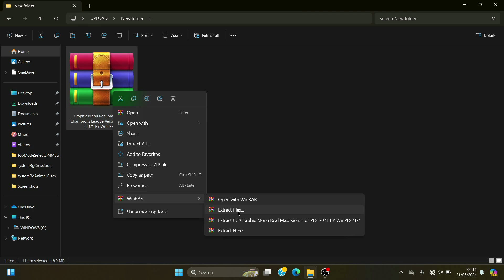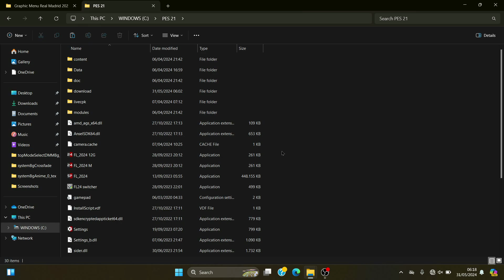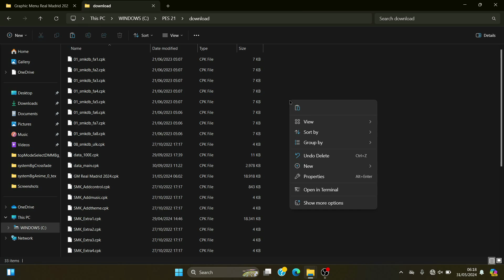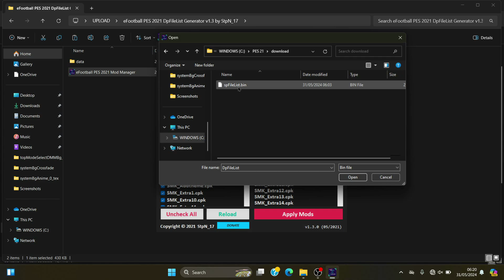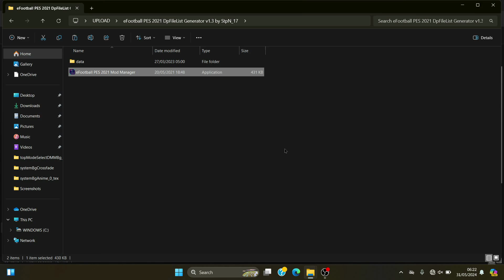Release!!! Graphic Menu Real Madrid 2024 Champions League Versions For PES 2021 BY WinPES21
Features ::::::::::::::::::::::::::::::::::::

Features :-

- New Startscreen Graphic Menu Menu Real Madrid 2024 Champions League Versions

Notes:
- Compatible With All Patches
- Password : WinPES21

THANKS & CREDITS

WinPES21